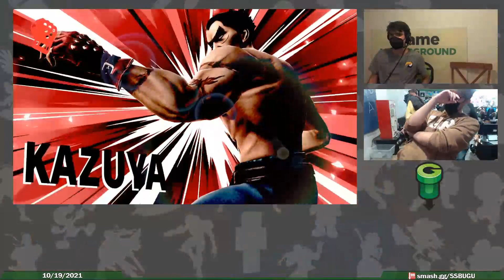Game Underground Winners Quarters - Practicalities (Simon, Kazuya) Vs. Turok (Pac-Man, Dedede) SSBU